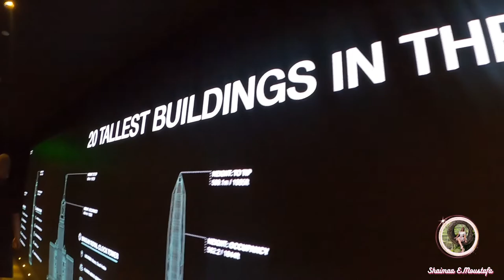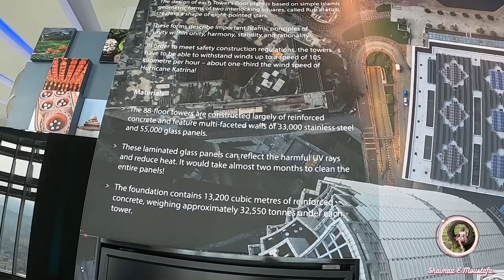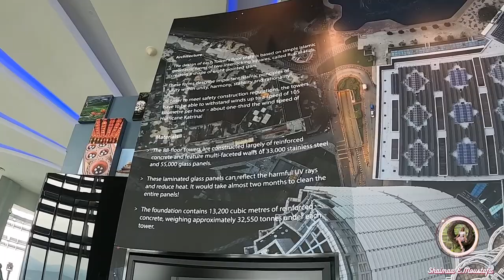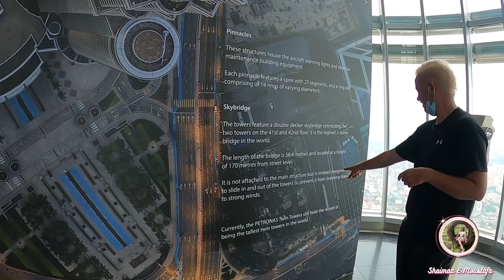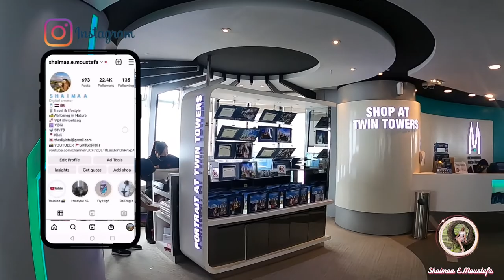جوله داخل البرجين التوأم بتروناس تاورز 🇲🇾البرجين التوأمين | افضل الاماكن السياحية في كوالالمبور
Hello my beautiful people 🌸  اهلا بالناس الحلوه
احنا لسا في بالي بس كل شهرين لازم تطلع من البلد لاسباب الفيزا ... فاخترنا نروح ماليزيا ..ليه؟ اولا اقرب مكان لاندونيسيا ..ثانيا مش بتتطلب فيزا .. ثالثا مكان جميل تزوره و في سياحه شيقه ... فهيلا هوب انا و آدي اخدنا بعضنا و روحنا طيران آير اسيا لاماليزيا

أطول برج في ماليزيا ... البرجين التوأم بتروناس

MORE ABOUT US 🇬🇧💍🇪🇬 تعالوا احكيلكم عننا
انا شيماء و زوجي آدي ...ميكس كابل محبيين للسفر و المغامره 🚀 ... احنا الاتنين دكاتره قررنا نعمل تقاعد مبكر بعد شغل مكثف سنين ...و نلف العالم سوا حاليا في بالي 🌴اختارنا بالي بالذات عشان بنقدر نمارس الشغف بتاعنا 💫انا بحب الحياه و الصحيه و ممارسه اليوجا🧘🏼♀️ و آدي بيحب الغطس🤿.

  بنزل فيديوهين كل اسبوع
 و يوم الجمعه:  هنشاركم الاماكن اللي بنزورها و حبناها في بالي و يومياتنا في الجزيره اللي عايشبن عليها🍃🌴